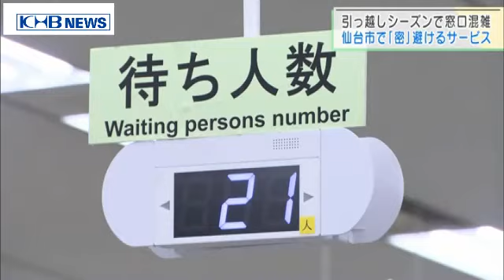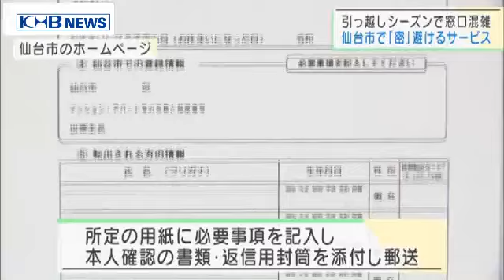引っ越しシーズンで窓口混雑 「密」避けるサービス 仙台 （20210329OA）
引っ越しの手続きで自治体の窓口が込み合う時期です。仙台市は窓口の「密」を避けるため、転出届の郵送による手続きを行ったり、整理券番号を登録すれば呼び出しのメールが届くシステムを仙台市内すべての区役所に導入しています。また、仙台市では4月4日（日）に各区役所に窓口を開設し対応するということです。